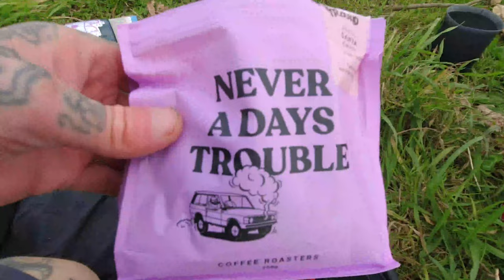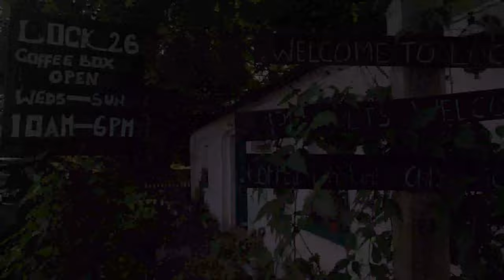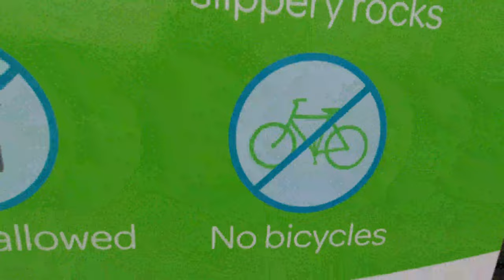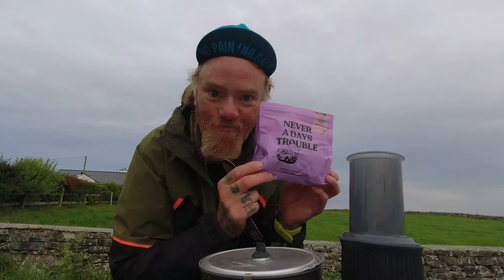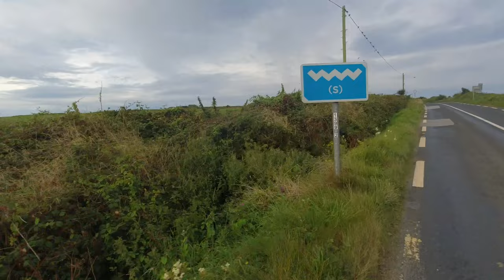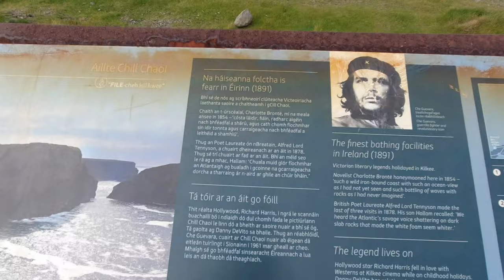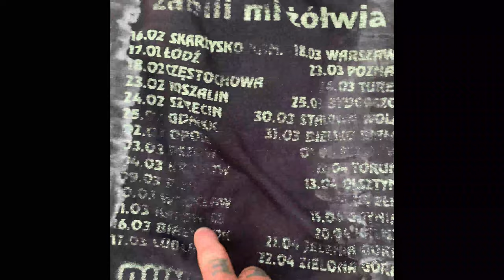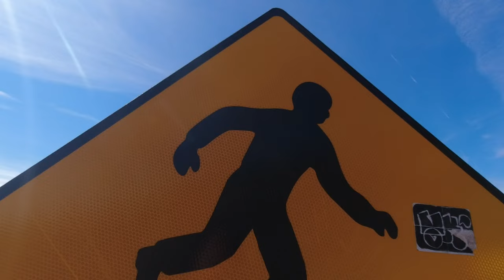My Healing Adventures | 2022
The loss of my soul mate PATCH 🐶and best friend !!

Video and edits by ME !!

if you’d like to support my adventures thank you for thinking about joining the journey and supporting the creation of these videos!

I also aim to publish a movie or two once a month and "short reels" every week.